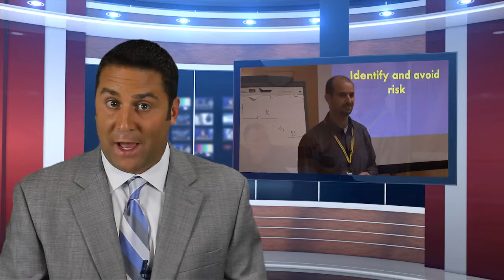Live Webcast Stream Video Production Company, Birmingham, Royal Oak, Novi, macomb, Oakland, Troy